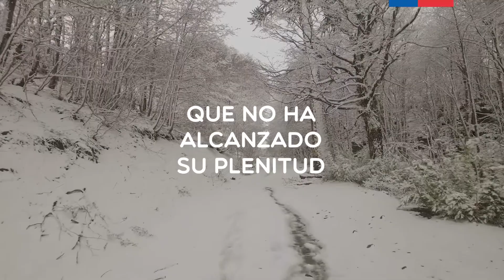Acuerdo Nacional Por La Araucanía